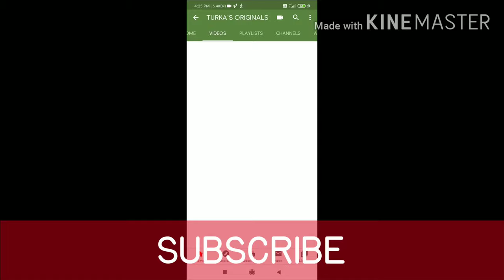TYPES OF VISAS FOR INDIANS 2020